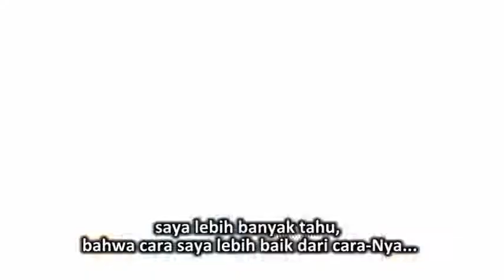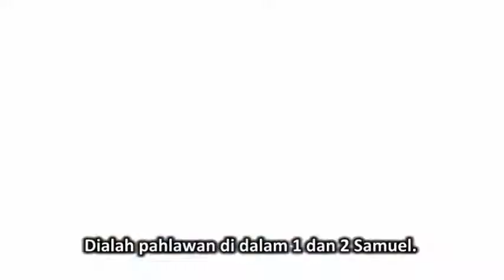(Subtitle Indonesia) 1 dan 2 Samuel - Studi Alkitab bersama Paul Tripp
Video Original oleh Paul David Tripp